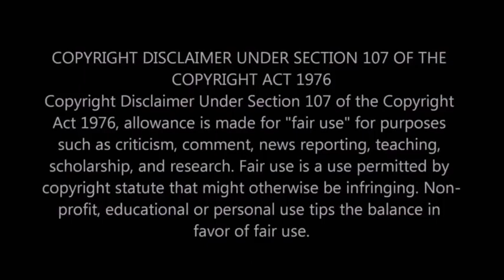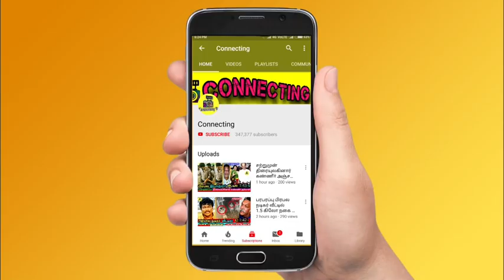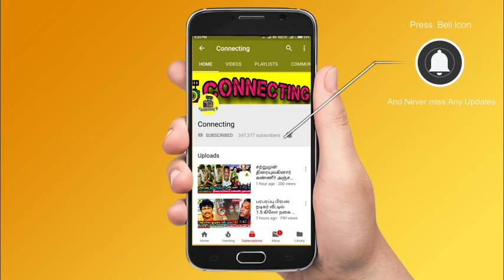நீ கணவனா டா Dinesh? என்ன நடந்தது சிக்கிய ஆதாரம் Police-ல் ரச்சிதா கூறி உண்மைகள் rachitha mahalakshmi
நீ கணவனா டா Dinesh? என்ன நடந்தது சிக்கிய ஆதாரம் Police-ல் ரச்சிதா கூறி உண்மைகள் | rachitha mahalakshmi | dinesh rachitha | rachitha dinesh | rachitha husband dinesh

This Week Kollywood and Tamil Cinema Updates:
 Leo Update | Thalapathy Vijay | Vijay 67 | Thala Ajith | AK 62 | AK 63 | Lokesh Kanagaraj | Vignesh Shivan | Atlee | தமிழ் சினிமா செய்திகள் | தமிழ் செய்திகள்